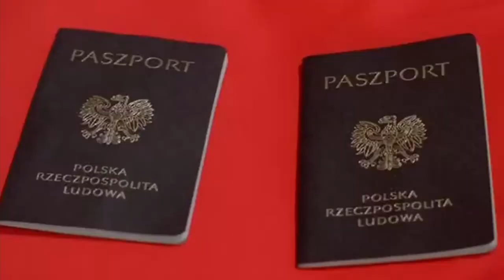PN-6 MPL--18 --- OK--INT --- Premiera Misia